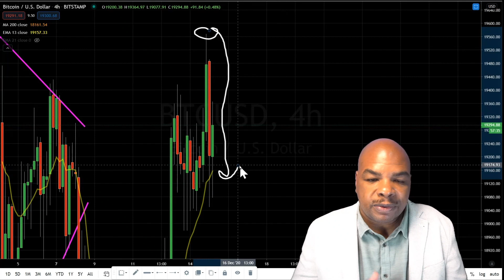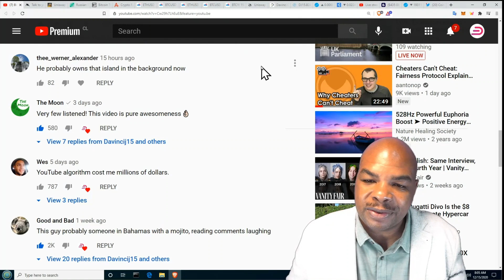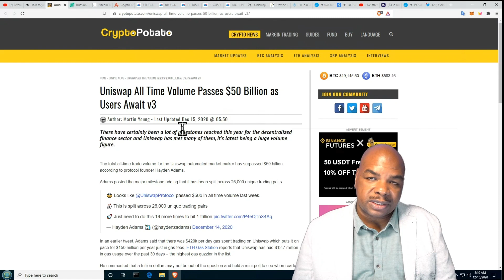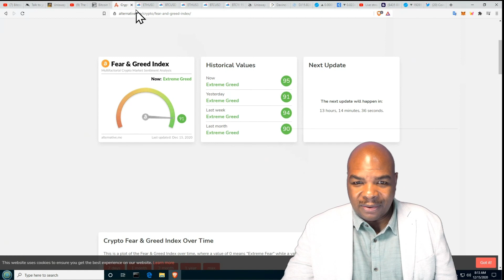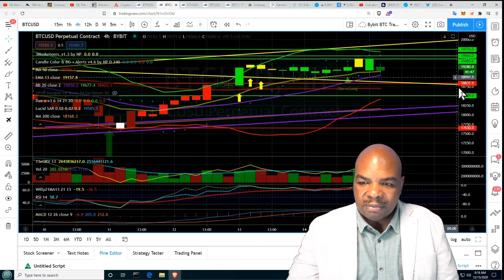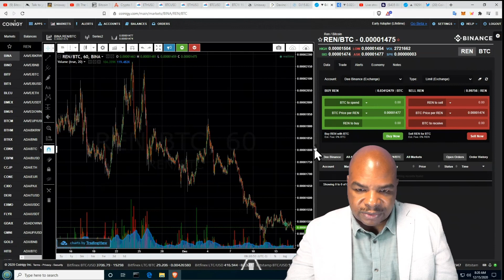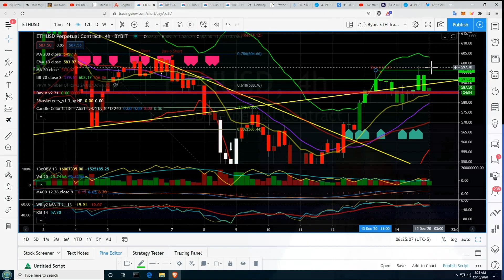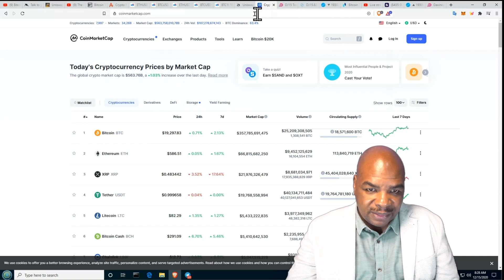WTF PASSIERT MIT BITCOIN UND ETHEREUM !!?!?!?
Bitcoin (BTC) und Ethereum (ETH) stecken im stillstand. Wann ist der nächste Ausbruch oder Dump von Bitcoin (BTC) und wo ist das Ziel?

Bitcoin ist eine digitale Krypto- und globale Geldsystemwährung. Davincij15 spricht über die technische Analyse von Bitcoin, Ethereum und Krypto und darüber, wie ich mit BTC Geld verdiene. Mit Bitcoin können Benutzer Geld über das Internet ohne Dritte senden oder empfangen. Ich spreche darüber, wie man mit Kryptowährung / Altcoins Geld verdient, zusammen mit Bitcoin-Nachrichtenereignissen.

Die nächste Plan-Demic ...

Sprechen Sie mit Ihrem Twitter Mob, um herauszufinden, ob der C0vid Impfung für Sie geeignet ist

Uniswap All Time Volume übersteigt 50 Milliarden US-Dollar, wenn Benutzer auf Version 3 warten

Zeitstempel:
00:00 Intro
00:50 Inti Intro
01:00 Themen anzeigen
02:36 Disclaimer
04:36 C0vid Impfung ist das,dasRichtige für Sie?
07:15 Uniswap Info
09:22 Weltwirtschaftsforum
10:35 Bitcoin Treasuries
11:13 Bitcoin T / A.
20:25 Ethereum T / A.
24:04 DJ15 Token Info

👇🏽 Mehr Bitcoin Links 👇🏽
Links Zuletzt aktualisiert am 12. Dezember 2020

Begleiten Sie uns jeden Tag um 8 Uhr morgens in Santiago live auf Twitch.

Davinci Codes Blog über Bitcoin und Krypto geschrieben von Carolina Pérez

Wenn Sie meinen Bitcoin-Kanal und seinen Inhalt unterstützen möchten;
Sie können dies tun, indem Sie auf die Links unten und klicken
mit den folgenden Bitcoin-Produkten:

✅ Informieren Sie sich darüber, wie Sie Bitcoin richtig handeln, so wie ich es getan habe. Wenn Sie alle 3 Levels belegen, ist das letzte Level umwerfend, da Sie lernen, wie Sie kostenlos Aktien kaufen.

HINWEIS:
Nichts, was von jemandem auf diesem Kanal gesagt wird, kann oder sollte als Finanzberatung angesehen werden. Bitte kaufen Sie nichts, es sei denn, Sie haben Ihre eigenen Nachforschungen angestellt.